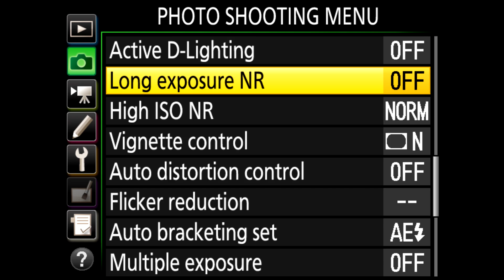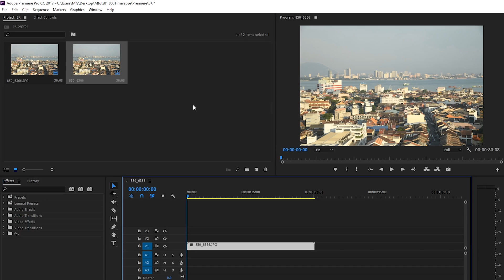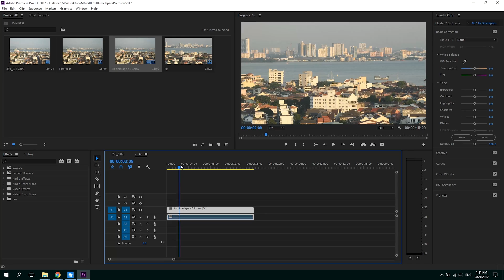How to get 8k Timelapse from Nikon D850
With the newly launched Nikon D850, you can now have the luxury of shooting an 8K Time Lapse. If you're curious to know how, here's a very simple 8K Time Lapse tutorial video. Good luck and happy shooting!